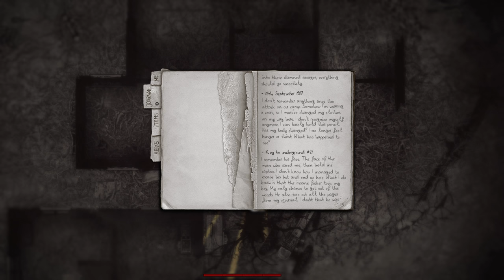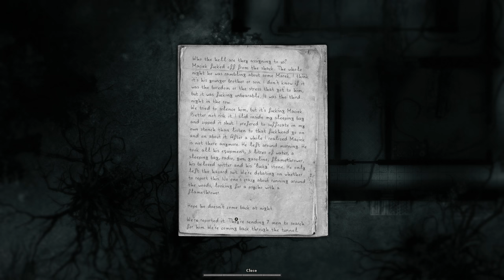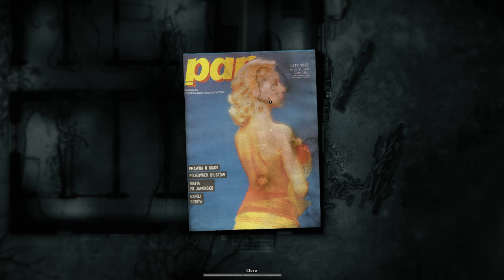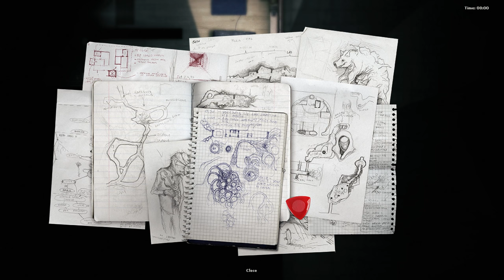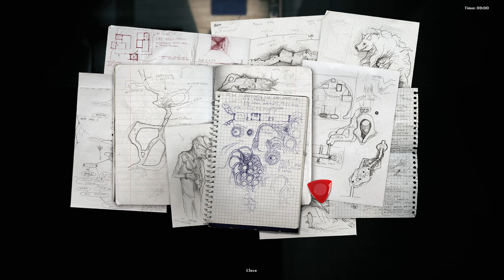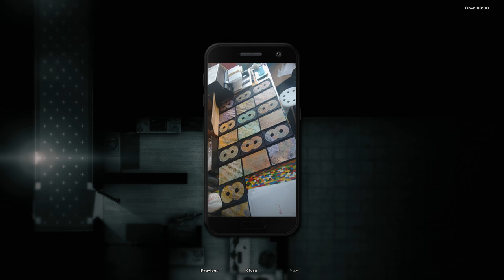Darkwood - 7 - The Old Woods